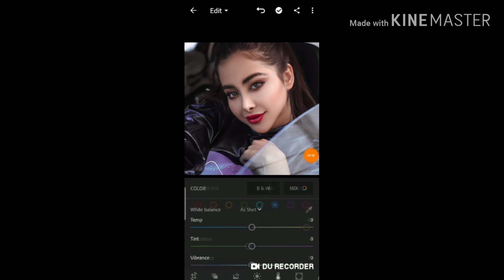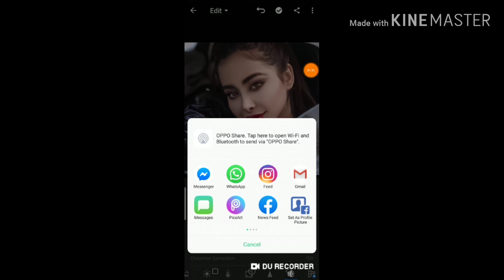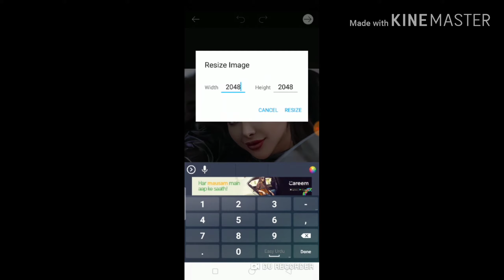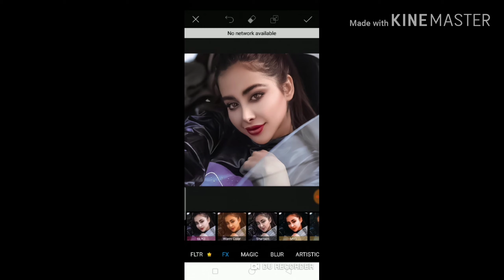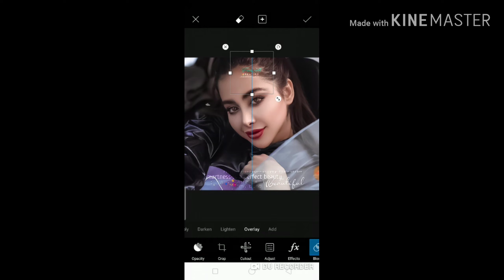Adobe Photoshop Cc Editing In Mobile | New Affect 2021 By Hd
Photoshop cc editing In Android